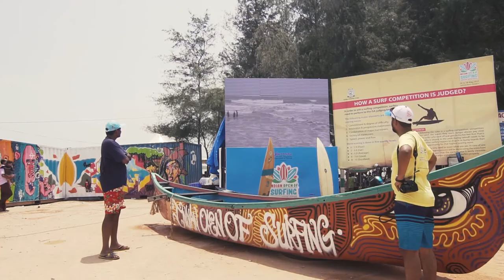Day 2 Surf Highlights at the Indian Open of Surfing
Day 2 saw good waves and performances by the athletes.

Organised by Mantra Surf Club
Shot and edited by Neil Productions.
Cinematographers :
Adrian D'silva
Nithin Francis
Neil D'souza
Edit : Nithin Francis